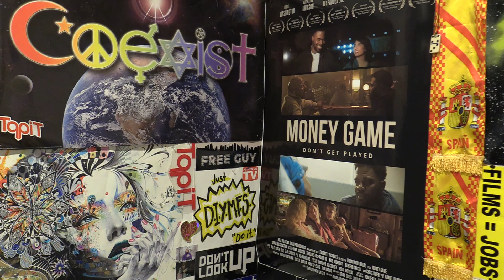Nicki Minaj - Super Bass (Official Music Video) REVIEW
The music video was released 13 years ago and has over 1 billion views.